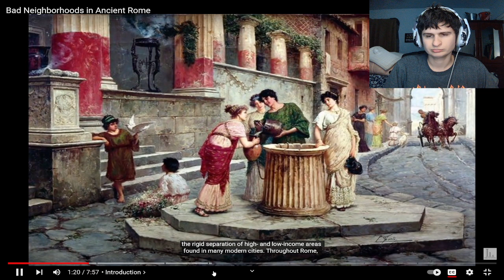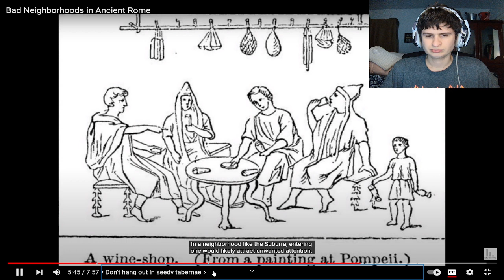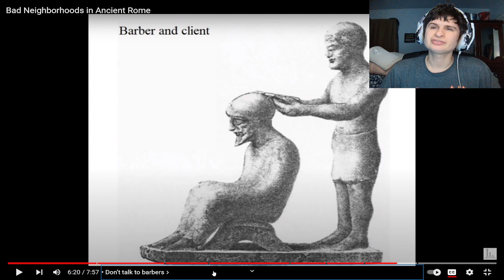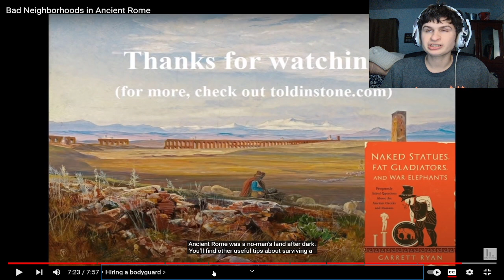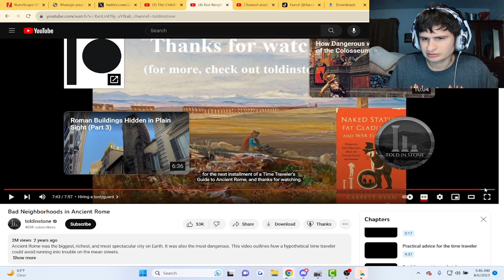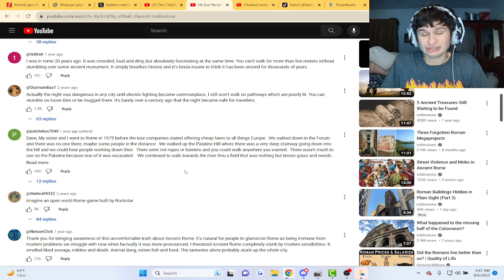Bad Neighborhoods in Ancient Rome | Reaction!